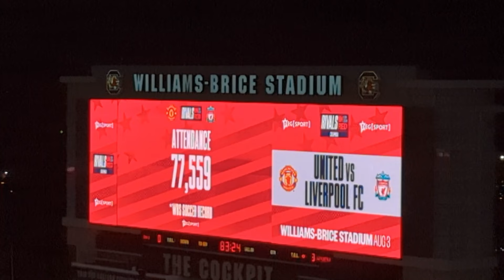Manchester United vs Liverpool at Columbia SC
My travel and viewing experience of the Manchester United vs Liverpool pre-season friendly clash at Columbia, SC.
Venue : Williams-Brice Stadium
Match ended Liverpool winning 3 goals to nil.
Record high attendance for a soccer match in SC.